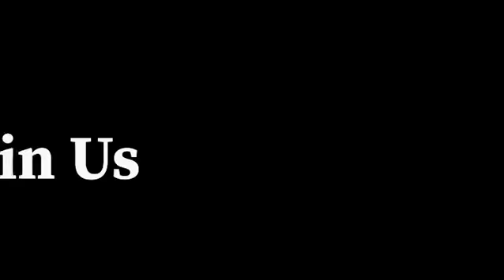DLP Leisure Holiday Lettings, Lodges with Hot Tub, Staycation Northumberland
l DLP Leisure have multiple accommodations available to let, all with private hot tubs, WiFi and Smart TV’s.
Set in the beautiful Northumberland countryside where you can experience a vast array of wildlife roaming freely.
In addition to you well deserved relaxing stay you also have free use of the 18 hole golf course on site.